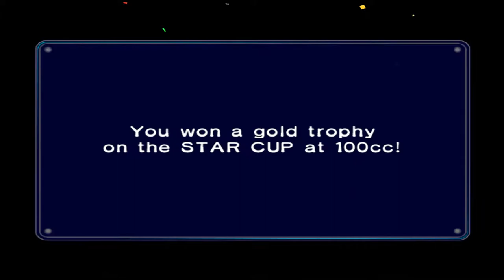La Baby Gang al FULL! - Mario Kart Double Dash!! - TURBO FOZTON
▶️ Los bebés se han apoderado de las pistas de Mario Kart Double Dash!! No hay quién los pare y aunque el nivel va subiendo, la BABY GANG tiene todo bajo control.  Pero el reto cada vez es mayor!

►Muchas gracias!